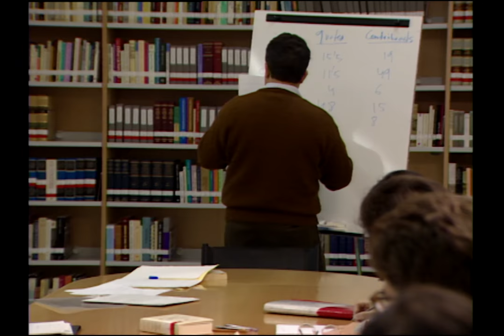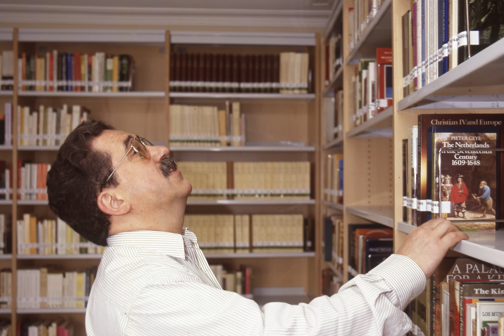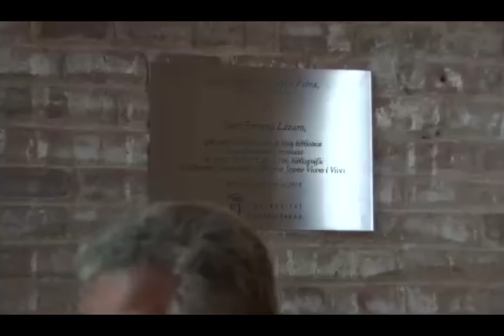Última classe de Josep Fontana Làzaro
11 de Juny del 2012